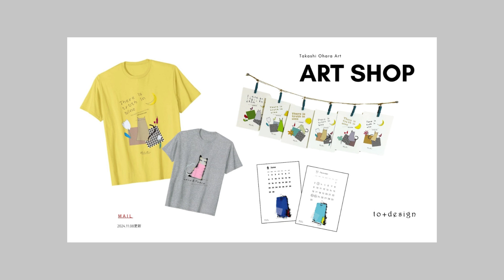web site Gallery その2「FACEページ」です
my art  webアートギャラリーのご紹介。その2「FACE」です。